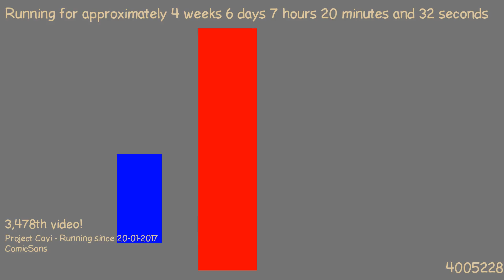1487913877 - Webdriver Cavi - H